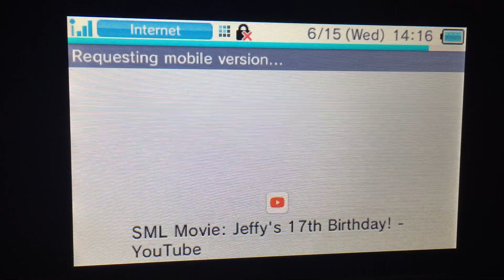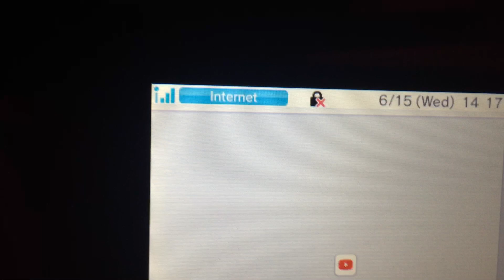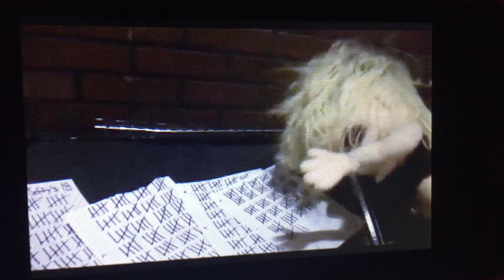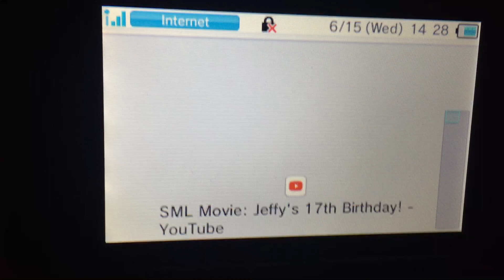This So Funny XD 😂 Batman Shadz React SML Movie: Jeffy’s 17th Birthday! (SML)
This Video By SML
Have A Nice Night TeamEdgyBoi
See Ya Later
Stay Amazing And Stay Save